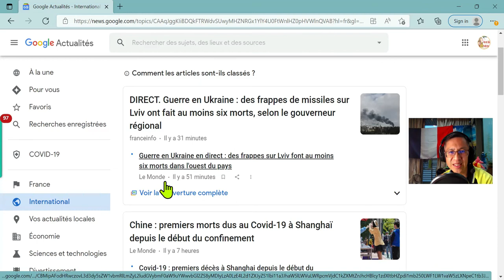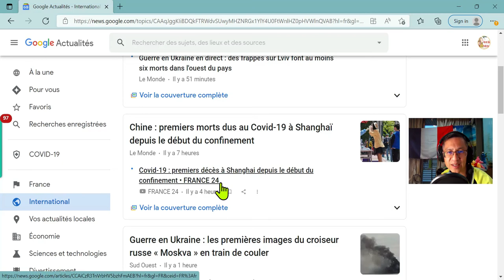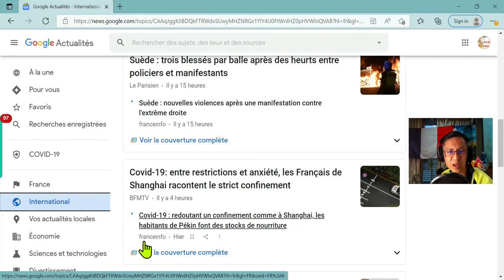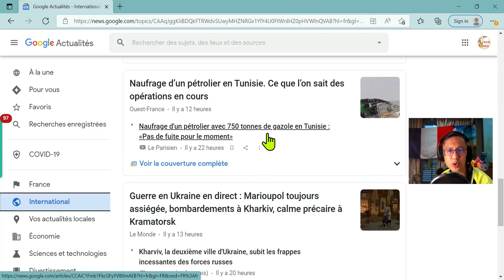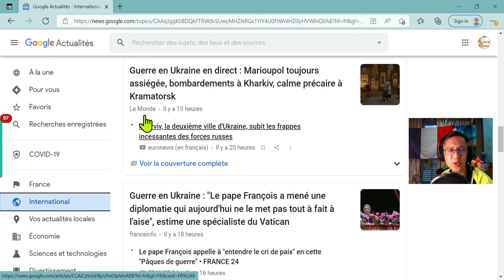SLOW FRENCH Reading News (International) Lecture des actualités internationales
SLOW FRENCH for beginners